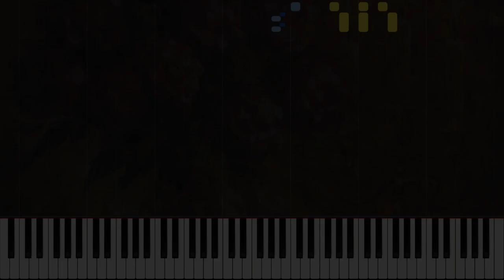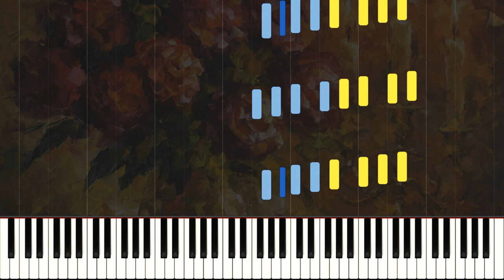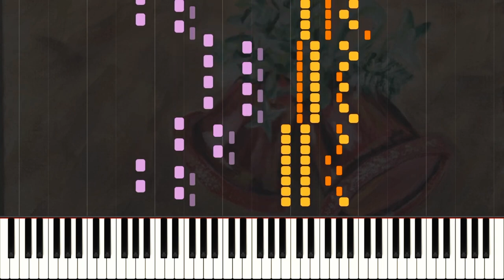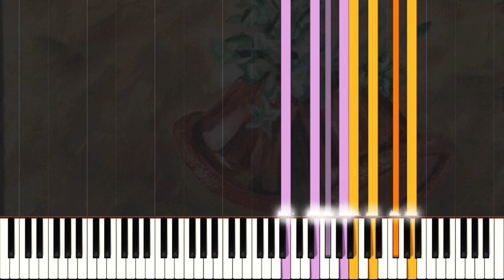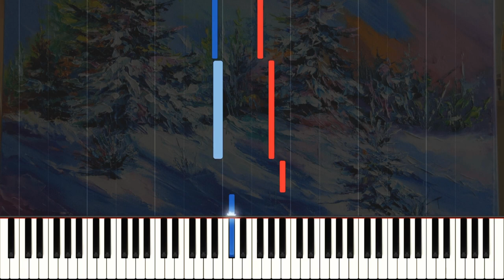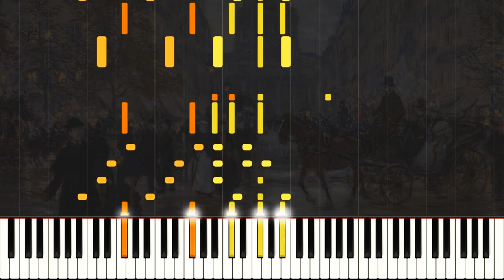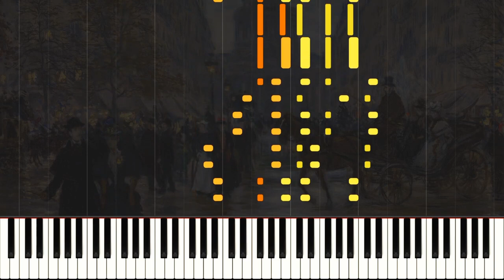Weihnachtsbaum (3rd version), S.185c [Book 2] - Franz Liszt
Franz Liszt: Weihnachtsbaums/ The Christmas Tree Suite (3rd version), S.185c "2nd book".

The 2nd revision from the set of 12 Weihnachtsbaums, S.185c is the 3rd ver of the later revised S.186 version (which is also the 4th and last version from the cycle). This revised manuscript is located at Istituto Liszt, Bologna and revised at Roma in 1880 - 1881, sadly this revision (as well with the 2nd version, S.185b) has been not arranged for 4 hands but however curiously this version was edited and published by the Gutheil edition in Moscow.

"The Christmas Tree suite occupied Liszt for quite some time—he was determined to make an especially good job of it to present to his granddaughter Daniela von Bulöw (daughter of Hans von Bülow and Cosima who was born at Christmas day) to whom the set is dedicated (Except for No.11 which was dedicated to his friend Kornél Ábrányi instead)—. The whole work is arranged in three groups of four pieces (where we called them books) which, broadly, present traditional carol melodies, a child’s view of Christmas, and a maturer person’s recollections.
(Notes by Leslie Howard with edits by us)

Book 2 (A child's view of Christmas) featuring:

0:00 - No.5, Scherzoso: Man zündet den Baum an (Scherzoso: Lighting the Tree)

- The fifth piece is one of very few scherzi that Liszt wrote—full of humour, and treacherously difficult as children’s pieces go!, a brief comparison is that the changes over the first version to the 3rd version is quite small, with a slightly different coda, the differences through the 4th version are quite notable due that it went into a further expansion on its last revision. A theory of mine is that it might be perhaps unchanged from the 2nd version, that explains the slight changes over the 1st version.

1:13 - No.6, Carillon

- The double notes of Carillon—the first of two bell-pieces—are similarly unnerving, as is the unresolved ending. The 1st and 2nd version includes that solved coda (even its kinda cute to listen to) but at the 3rd version now the unsolved coda has been added, the changes through the 4th version are quite small, the only change there is that an acciaccatura has been added there.

3:13 - No.7, Schlummerlied - Berceuse (Slumber Song - Lullaby)

- The seventh piece is worlds away from Liszt’s independent Berceuse. Here, a very simple melodic fragment with a rippling accompaniment makes several dreamlike excursions into strange harmonic territory before it drifts off into sleep. The first version lacks of the melody from the known 4th version even it includes a different and delightful coda, in the 2nd version Liszt introduces a that known melody following the treatments from the 1st version with a more expanded and elaborated on harmonies by using the newer melody over it, even Liszt wrote an early alternative coda which he also dropped from the piece, on the 3rd version Liszt finally does a great expansion from a couple of passages as well as the introduction and coda and from the 4th version Liszt remains it unchanged from the 3rd version.

7:18 - No.8, Altes Provenzalisches Weihnachtslied - Ancien Noël Provençal (Old Provençal Christmas Song.

- No 8 actually includes two old French carols, and makes another rather sophisticated little scherzo which leads us to the adult world of the last pieces.
Luckly in this one we can see the 4 changes that the piece went through, on the 1st, 2nd and 3rd version there is an ossia (that was dropped on the 4th version) where we took account on this video, on the 2nd version liszt drops a little section from left hand at the thirds passage, on the 3rd version Liszt introduces an small passage before the recapitulation from the main theme, at the 4th version Liszt discards the ossia from the other 3 early versions and he introduces an slightly expanded coda.
(Notes by Leslie Howard with addition by us)

Another epic shoutout to Minkyu Kim for providing us score from the long sought S.185c set :D!